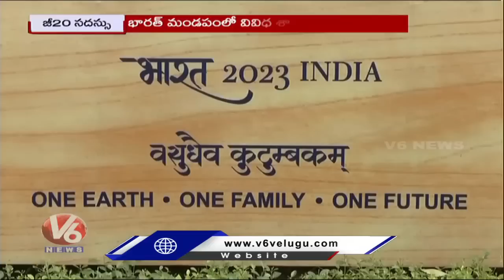Delhi Ready For G20 Summit | PM Modi Meeting With Foreign Delegates | V6 News